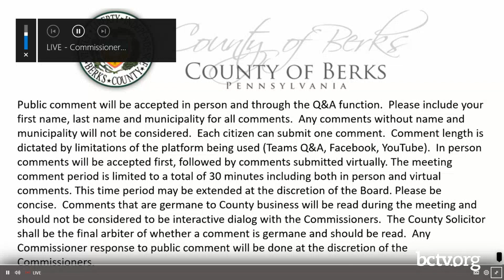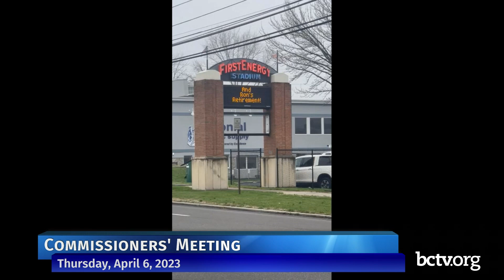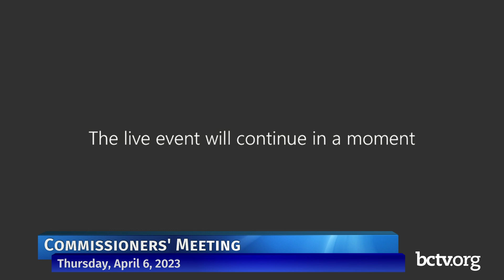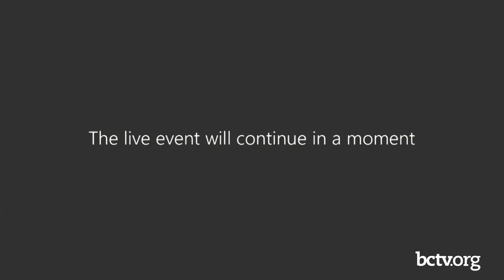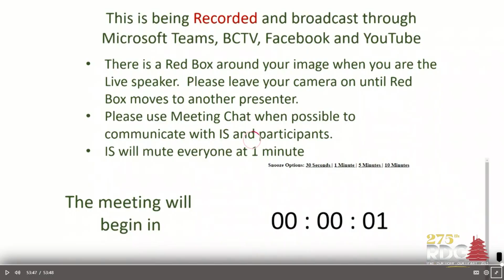Berks County Board of Commissioners Meeting 4-6-23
The Berks County Board of Commissioners held their weekly meeting on Thursday, April 6, 2023.